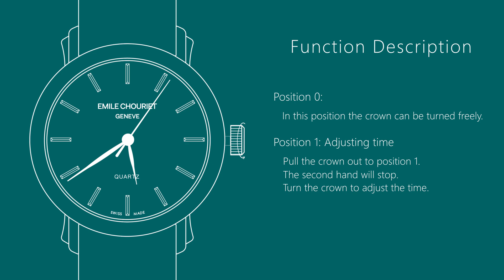12 Quartz watch without date 3 hands